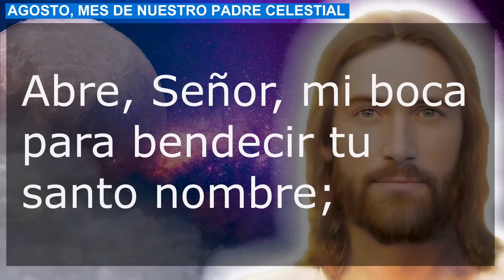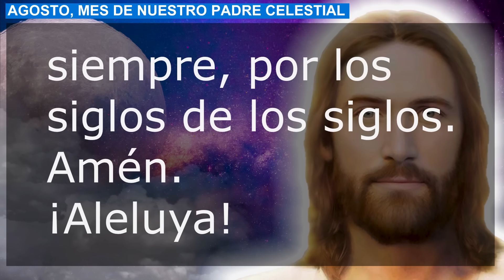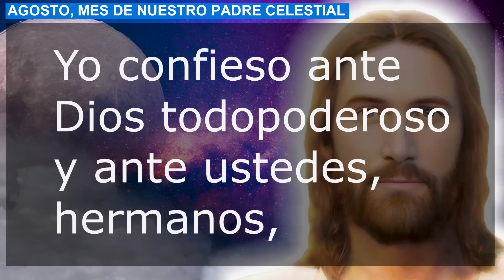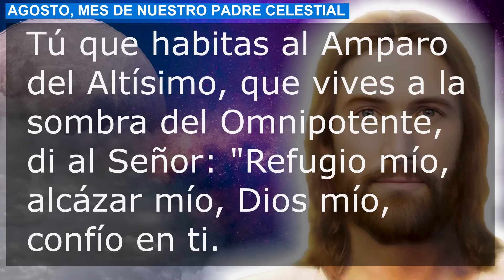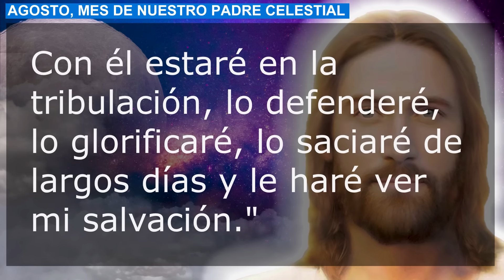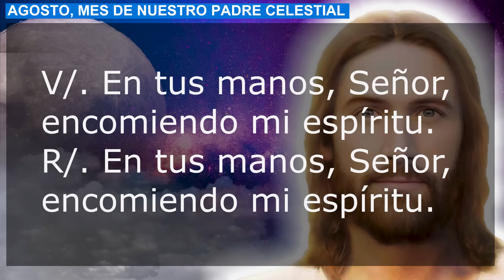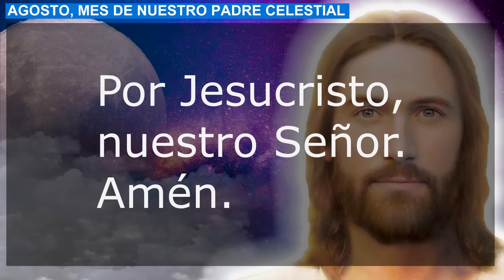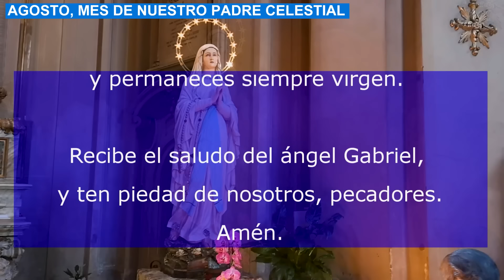ORACIÓN DE LA NOCHE 8 SEPTIEMBRE COMPLETAS LITURGIA DE LAS HORAS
Recemos la oracion catolica de la noche de este Domingo 8 de Septiembre de 2024, del tiempo Ordinario. Agradezcamos al Señor por este día que llega a su fin.

NO TE PIERDAS LA: "ORACIÓN DE LA NOCHE DE SANACIÓN Y LIBERACIÓN CERCO DE JERICÓ"